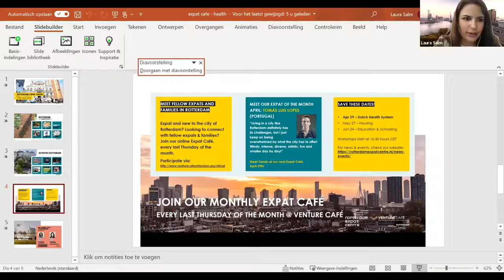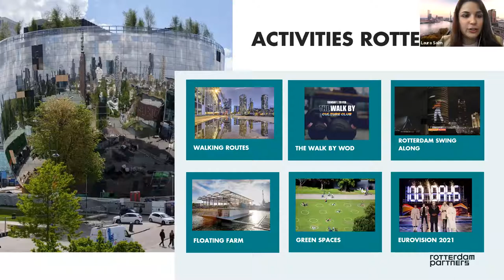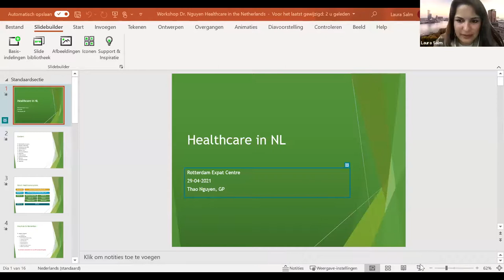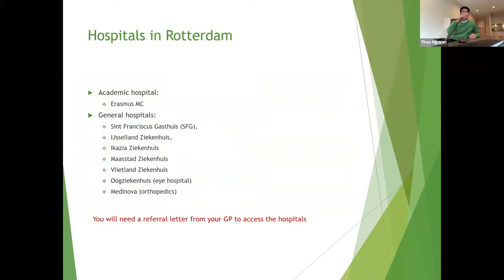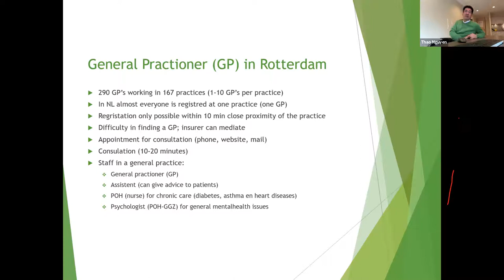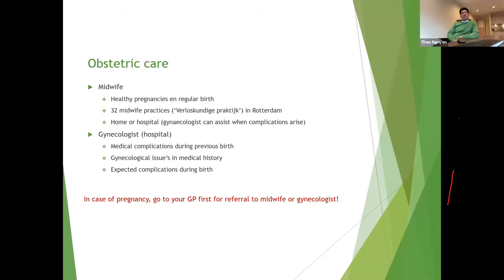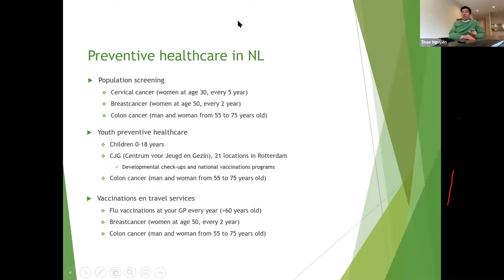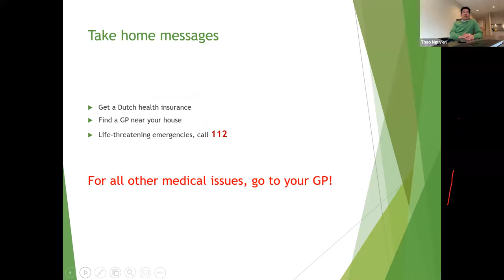Expat Café : The Dutch Health System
If you're an expat in the Netherlands, then you need to know about the Dutch Health System! Venture Café Rotterdam and Rotterdam Expat Centre are happy to share April's Expat Café which is devoted to learning more about this important topic. Enjoy a useful presentation by Dr. Nguyen, International Health Centre Rotterdam and hear from Tomás as he shares his Expat journey from Portugal to Rotterdam.